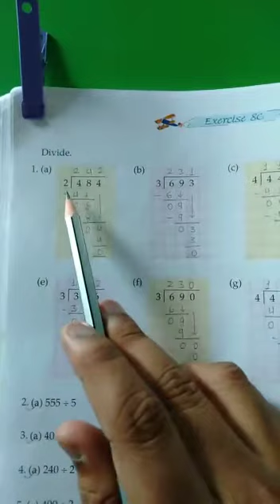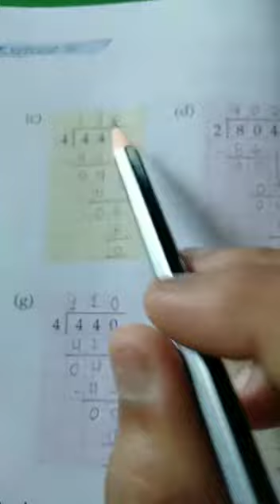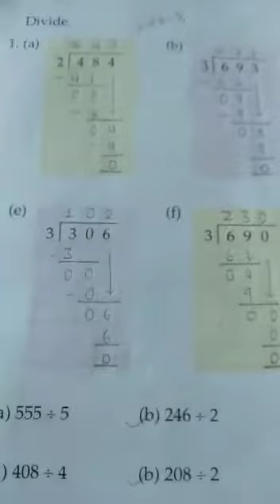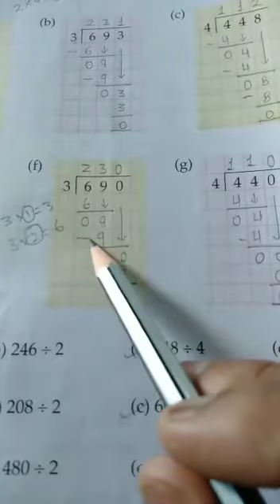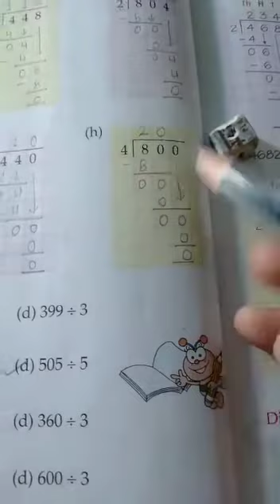Class-3 maths ch-8 ex-c part-1